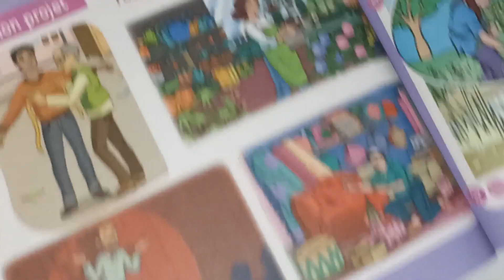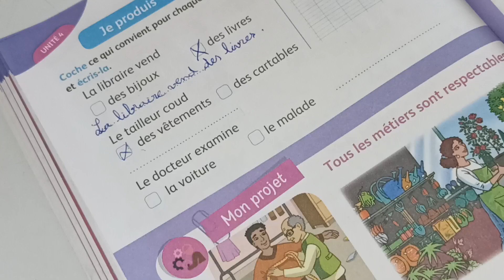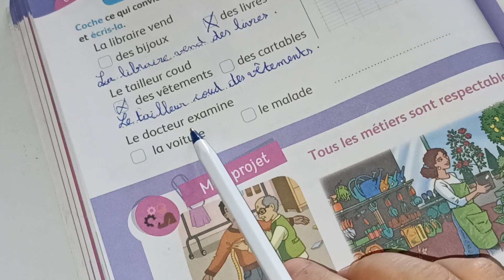mes apprentissages en français 3ème AEP page:124/je produis